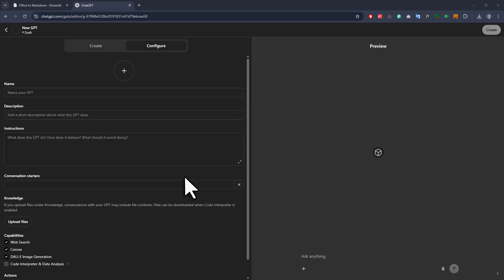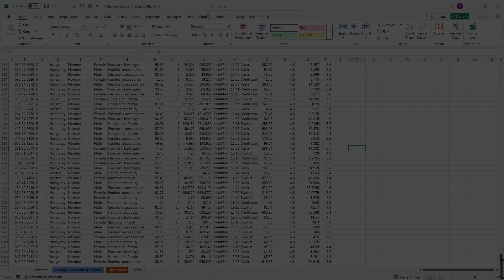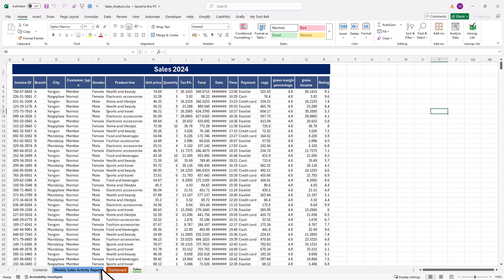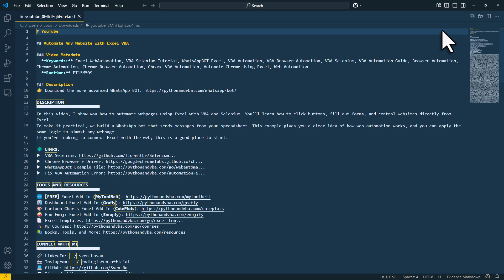How to Convert Excel, Word, PowerPoint & PDFs to Markdown with Python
𝗗𝗘𝗦𝗖𝗥𝗜𝗣𝗧𝗜𝗢𝗡
Convert Office documents to markdown for AI training! This video shows you how to use the 'markitdown' Python library to convert PDFs, Excel, Word, and even YouTube data for use in Large Language Models and custom GPTs.